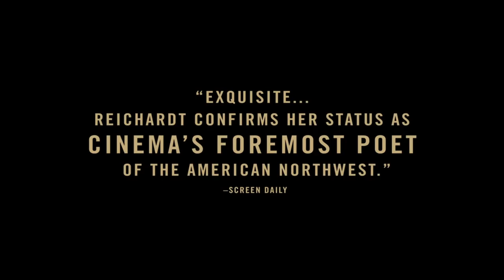Certain Women | official trailer #1 (2016) Kristen Stewart Michelle Williams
official trailer for Certain Women